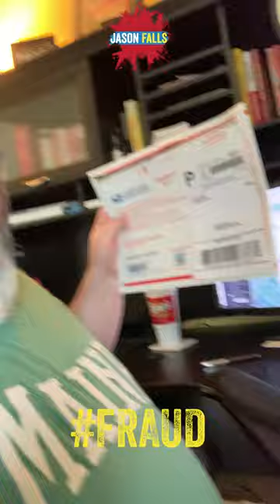Influencers & Creators Beware: There's a new fraud scheme targeted at you! Fortunately, I found it!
A series of red flags emerged as I negotiated a brand deal with a person reporting to be representing a major alcohol, wine and spirits company this week. Fortunately, I caught it before surrendering much personal information, but influencers and creators need to know this is a potential fraudulent scheme aimed at you!

A person calling themselves Johanna Gregory reached out and offered me a brand collaboration with Constellation Brands this week. Everything made sense -- I do food and beverage content on my Instagram account which has been growing lately. It was a small brand collaboration but flattering.

Then the red flags started to emerge. Gregory was contacting me from a Gmail account, not a business one. I couldn't find the company website. The proposal was a little too amateurish.

And then it got weird!

Watch the whole video to hear the near-miss on my part and hopefully a timely reminder for you!